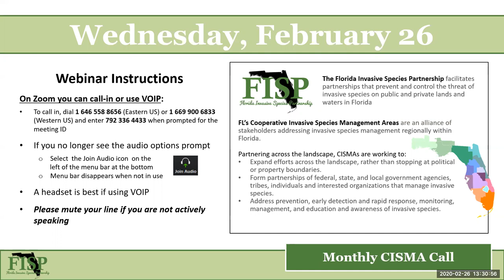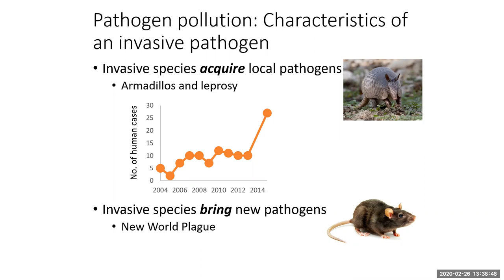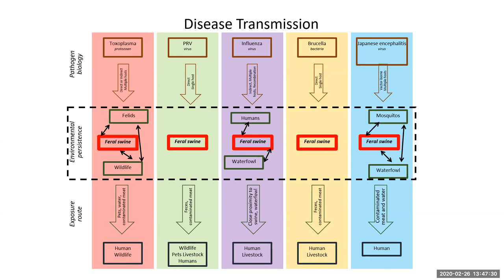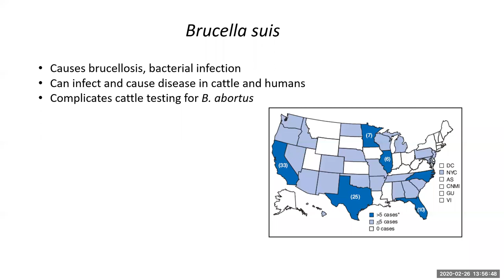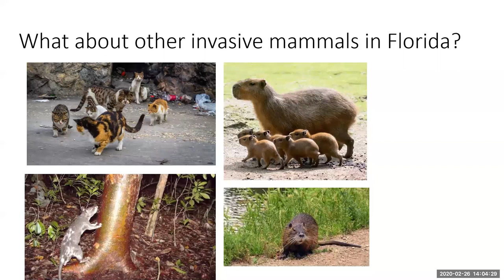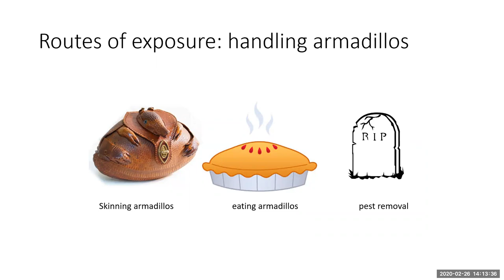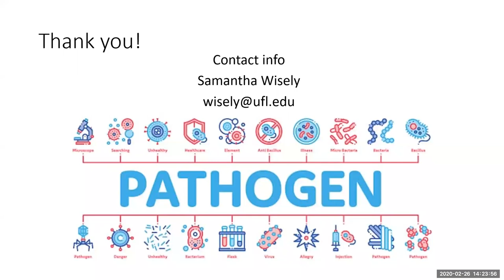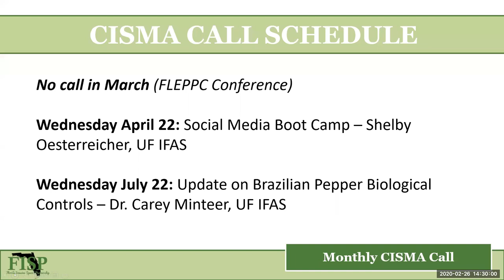Diseases of Feral Hogs and Other Invasive Mammals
February 26, 2020 Monthly CISMA Call